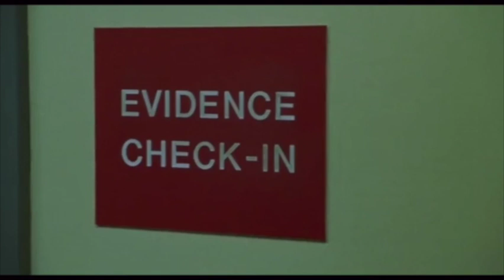Malon Find The Diamond Blue Streak